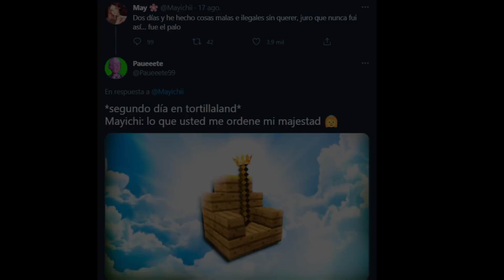¡¡HAGO EL RITUAL MÁS EPICO DE TORTILLALAND!! #2 (MEJORES MOMENTOS) | MAYICHI